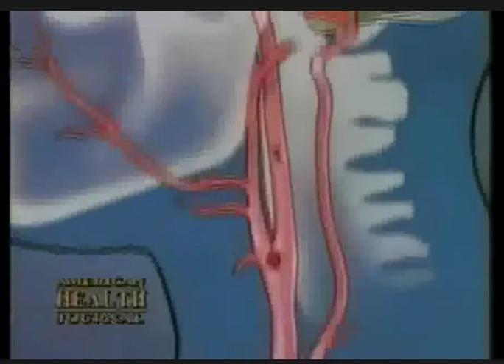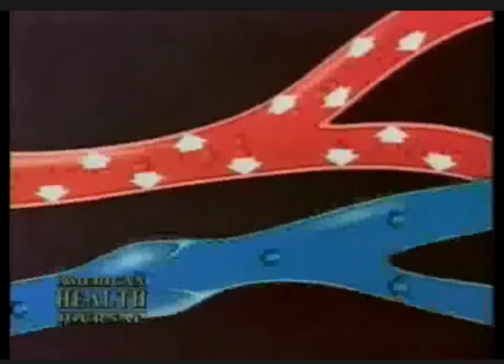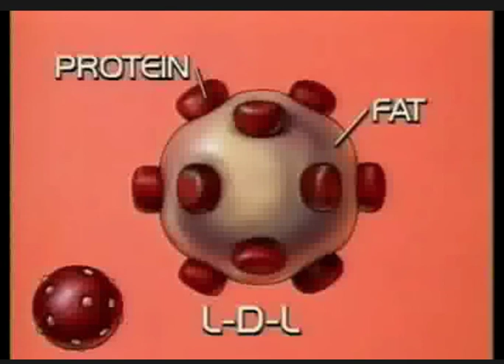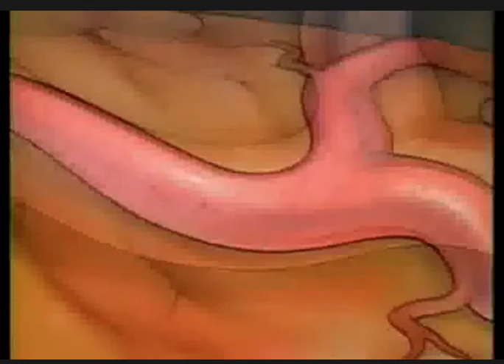2021 04 17 benefit of oxy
the benefit of nitric oxide